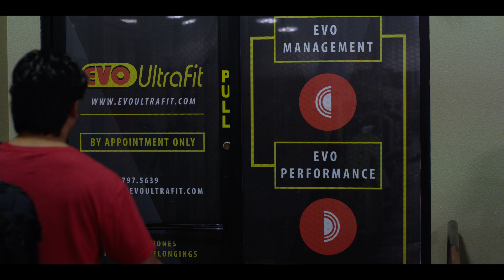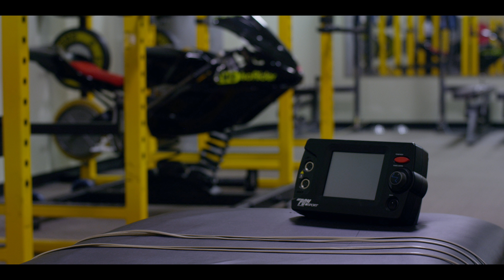Evo Ultrafit - Finding the Iso Rider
AMA Pro Superbike, Club motorcycle racer, and rider coach James Romero sits down with Evo Ultrafit president Jay Schroeder speaking on James’ coming to Evo Ultrafit initially.

Since first experiencing the Evo system at an event at a local Phoenix area motorcycle shop, James has begun to utilize the Evo system to benefit greatly on the track. He first saw the training using the Arp Wave POV Sport modality being utilized on one of his fellow racers during in the pits at on a local track day. Soon after, James was able to see the tool used to help create the environment of a world class superbike, the Evo Iso Rider. Although the Iso Rider is built from a superbike frame it is only a small part of the total system designed by Jay Schroeder and implemented at Evo Ultrafit. Only until James was able to experience the modality for himself, under the supervision of Jay, was the system completely harnessed. The dynamic of the modality stimulus and the riding environment simulation of the Iso Rider, creates an environment where any individual can be accurately conditioned to respond as needed at high speeds on the track. This is due to the Neurological conditioning taking place through the modality stimulation as well as correct and controlled movements.